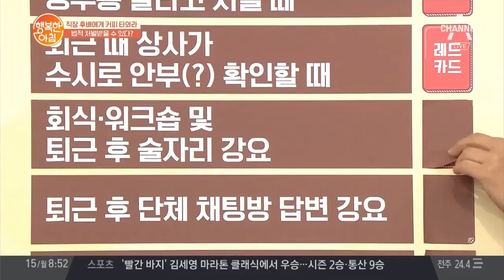상사의 회식&음주 강요! '직장 내 괴롭힘 금지법'으로 처벌 받는다?! | 행복한 아침 109회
"한 분도 빠지지 마시고오~!" (ㅎㅎ;)
회식 참석을 강요하는 상사
'직장 내 괴롭힘'이 될 수 있다!